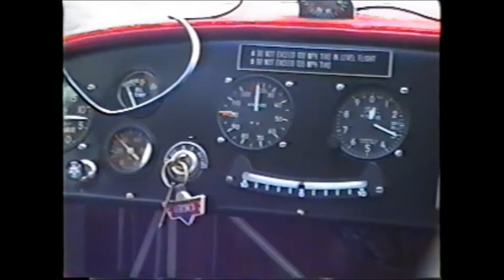Aeronca Champion Ride Along the north Shore 1994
Airplane ride along the coast north of Boston